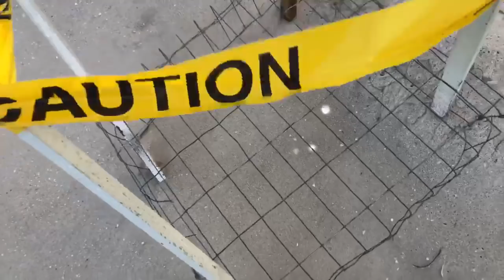Red Tide Plagues North Naples Beach Again! 07.22.18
Sadly, red tide has returned to Southwest Florida. Join Robb Stan for his Sunday morning beach walk and chat with Roy at Delnor-Wiggins Pass State Park in North Naples, FL. Recorded LIVE on Facebook, July 22, 2018. Follow Robb and SWFLTV on Facebook @